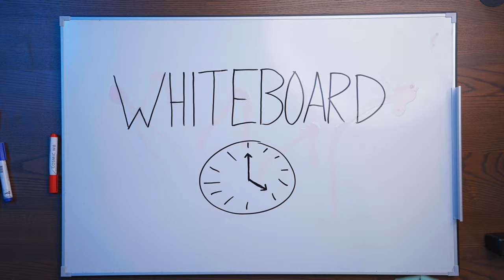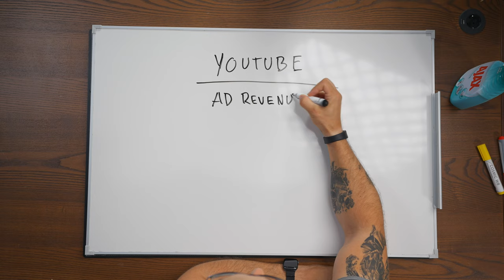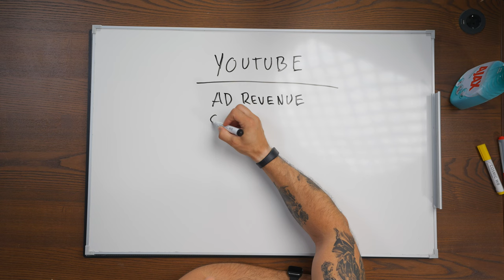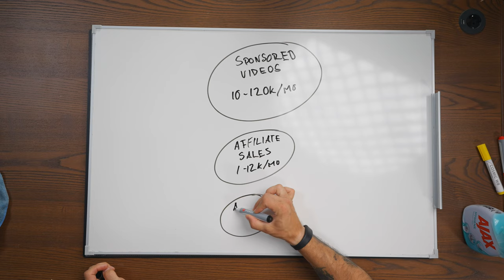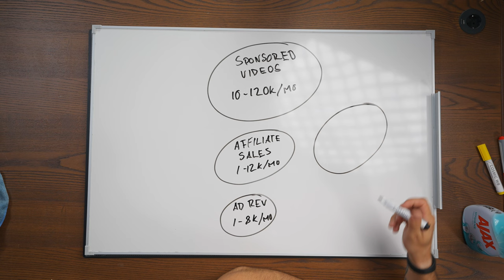is there really any money to be made on youtube?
2 MONTHS FREE MUSIC FROM ARTLIST
MY FAVOURITE FCPX PLUGINS

NERF GUNS
HYPER SERIES